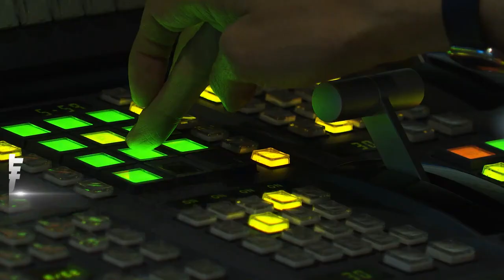貓熊「寶力」「青寶」抵華府 專家:挑美選前有深意｜TVBS新聞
大陸送給美國的貓熊"寶力"和"清寶"，已經運抵華府，預計先適應一個月左右，在和美國民眾見面。專家認為，大陸選在美國大選前，將貓熊送到美國，時間點是經過仔細推敲。